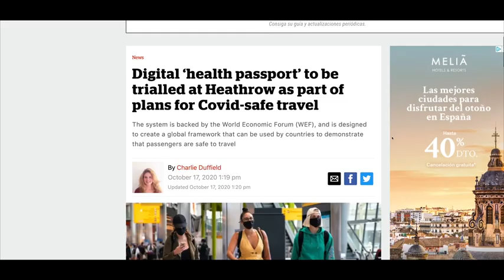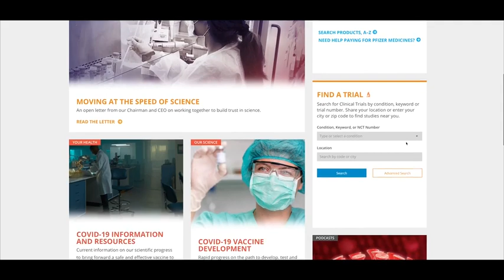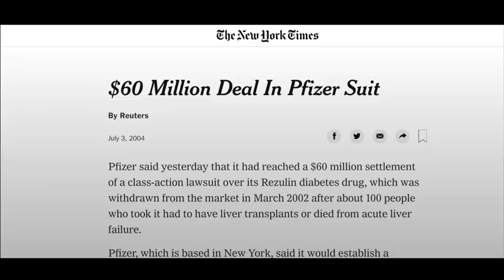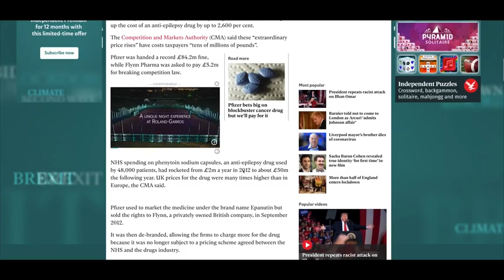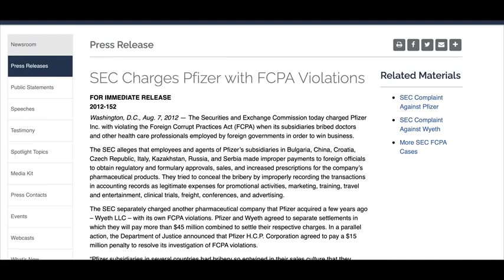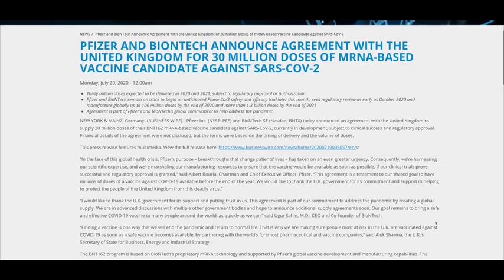Vaccines anyone..?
Any time we have left to exercise any choice we have needs to be used right now before it's too late and there's no turning back!